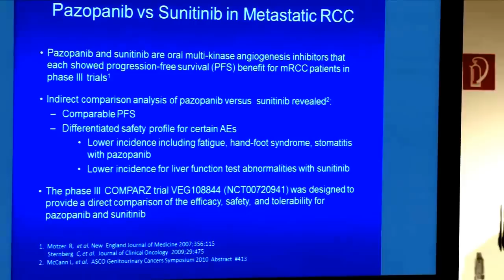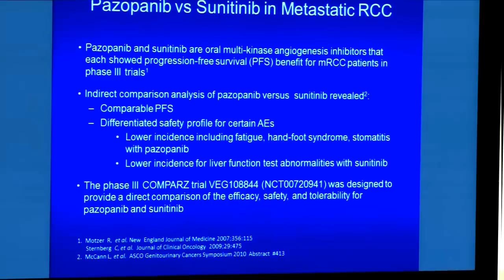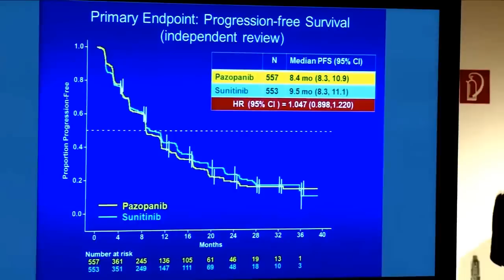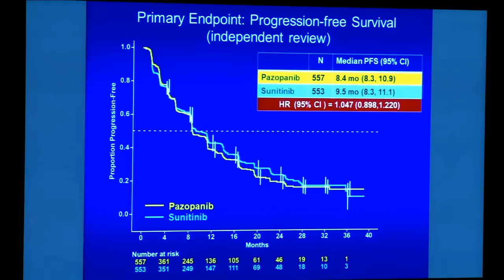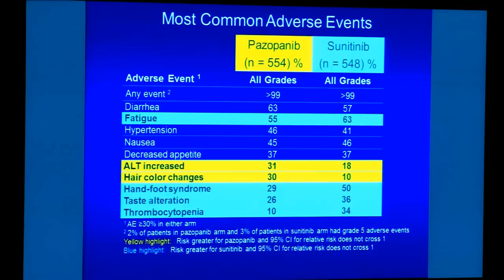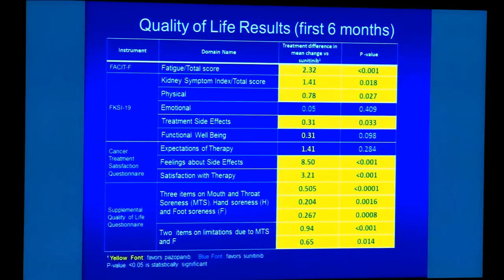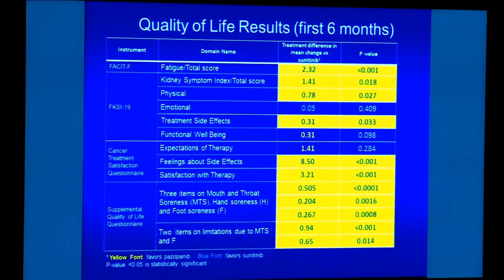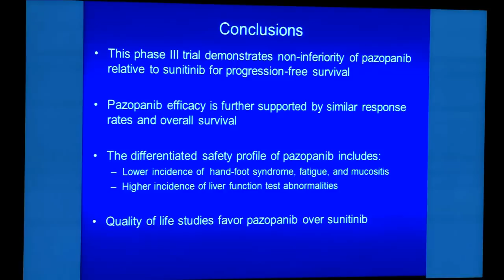Dr Robert Motzer, Genitourinary Oncol Service, Memorial Sloan-Kettering Cancer Center, New York/USA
Vienna, ESMO 2012, Pressconference October 1:
Dr Robert Motzer, Genitourinary Oncology Service, Memorial Sloan-Kettering Cancer Center, New York/UNITED STATES OF AMERICA: Randomized, Open label, Phase III Trial of Pazopanib versus Sunitinib in First-line Treatment of Patients with Metastatic Renal Cell Carcinoma (mRCC); Results of the COMPARZ Trial